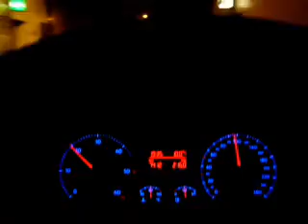Ka-Ka-Kalmberg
Walk & Drive & Walk & Fly from Gosau to the top of Hoch-Kalmberg in the "Salzkammergut"/Upper-Austria.
(tas = thermals avoiding system; hwe = heavy weight equipment; wag = würdiges abgleiten = stressless gliding)